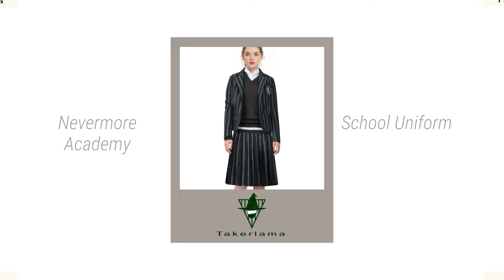2022 Wednesday Nevermore Academy Cosplay Costumes The Black Addams Takerlama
Buy The Addams Family Costume Nevermore Academy School Uniform and cosplay the characters in Wednesday 2022. Screen-Accurate Styles, Exquisite Craftsmanship.Comfortable Material. Sophisticated Accessories.